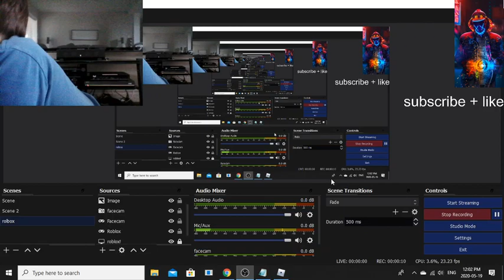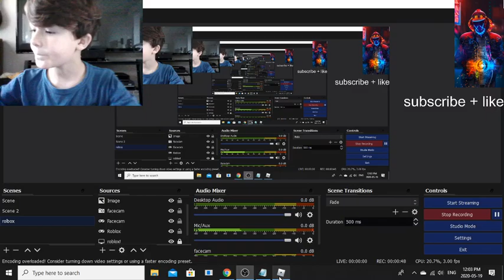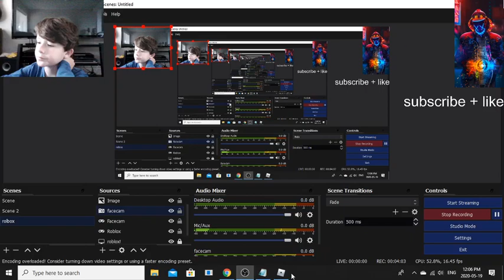Piggy fun (edited video)